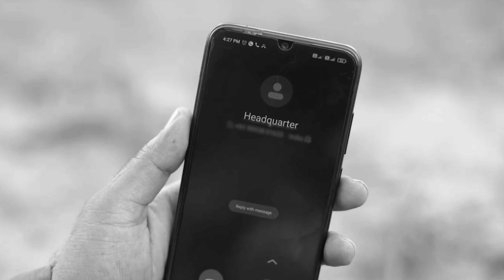Bairi Saajan | Trailer | Ashish Tanha | Shraddha Mandal | Anshi Soni & Vedant Sharma | CG Song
Bairi Saajan, is a classical folk fusion music video in Chhattisgarhi language. Inspite of other traditional love songs, this song shows the pain of an Army man and his newely wedded wife. The 'Fauji' is dedicated to his duty & country, and is unable to come home and spend some days with his beloved wife 'Chanda'. This song shows the first anniversary day of the couple, full of excitement, waiting, a few seconds meeting and again as usual separation.

छत्तीसगढ़ी भाषा में रचे गए इस सुंदर भावनात्मक गीत की मुख्य पात्र, भारतीय सेना के एक जवान की नवविवाहिता पत्नी 'चंदा' है. शादी के दूसरे ही दिन देश की सुरक्षा के लिए उसके पति को सीमा पर ड्यूटी के लिए जाना पड़ जाता है. आज उनकी शादी की पहली सालगिरह है और वह सुबह से ही अपने पति (फौजी) के आने के विश्वास व इंतज़ार में घर की साफ-सफाई, श्रृंगार, भोजन बनाने आदि विभिन्न कार्यों को बड़े ही उत्साह से निभा रही है. उसका पति मातृभूमि की सेवा में रत है और पिछले एक साल से घर नहीं आ पाया है.

इस म्यूजिक वीडियो के माध्यम से हमनें भारतीय सेना में पदस्थ जवानों व उनके परिजनों, विशेषकर नवविवाहित पत्नियों के धैर्य, संयम, त्याग व व्यथा को चित्रित करने का प्रयास किया है.

Label: ARS Production
Producer: Deepti Raje Singhania
Lyrics, Music, Story & Direction: Ashish Tanha
Singer: Shraddha Mandal
Featuring: Anshi Soni & Vedant Sharma
Other Cast: Parasmani, Premish & Abhishek
Cinematographer: Vedprakash Nirmalkar
Drone Work: Kaushal Patel
Editor & Colourist: Satish Dewangan
Costume: Aarti Singh
Makeup: Afsana Ali
Production Team: Shivam Soni & Mukesh Kashyap
Teaser & Trailer: Chakravyuh Production

Music Arranger: Jeetendriyam Dewangan
Mixed & Mastered at: Aalaap Music Studio
Banjo: Suraj Singh Sahu
Tabla: Hari Patel & Yashwant Patel
Flute: Satish Sinha
Percussion: Deepak Sinha

Special Thanks: Shankarshan Mishra, Pallavi Shilpi, the villagers of Harmo & Katgo (Distt. Kabirdham) and Team Jashn-e-Zabaan.

गीत के बोल:

"बैरी साजन"

तै ह नई जाने, नई माने, मोर पीरा ल
तै ह नई देखे, नई चीन्हे, मोर जीवरा ल

तोर सूरता म, जिनगी पहावत हौं
तोर अगोरा म, आँखी बिछावत हौं

बैरी नई जाने, नई माने, मोर पीरा ल
संगी नई देखे, नई चीन्हे, मोर जीवरा ल

बैरी... बैरी साजन
मोरे पिरीत ल, नई राखेस
कतको अंधियारी रिहिस
दिल के दियना ल, नई बारेस

तोरे मया के अगोरा म
आँखी के पूतरी बूता गे

बैरी... साजन...

गीतकार: आशीष तन्हा (सर्वाधिकार सुरक्षित)

Gears used: